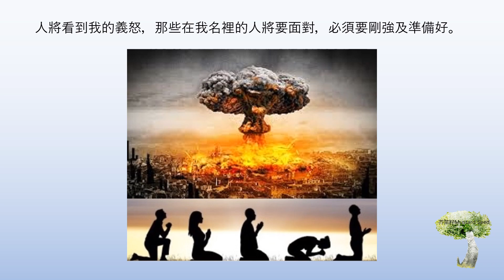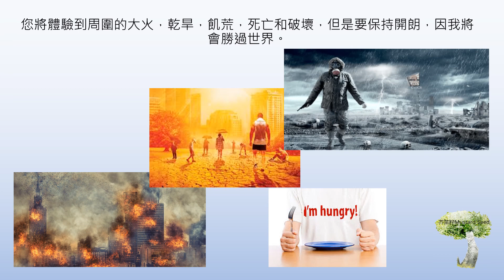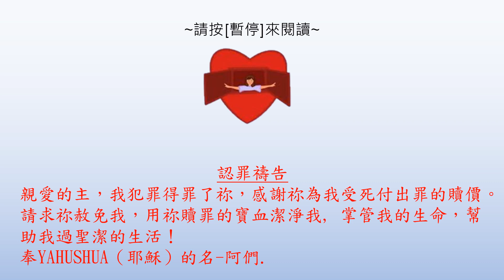預言訊息 - 要警惕十一月｜3日黑暗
預言訊息是創造主在這末時給他信使的話語及啟示. 讀者可參閱預言原文及以禱告的心來閱讀.